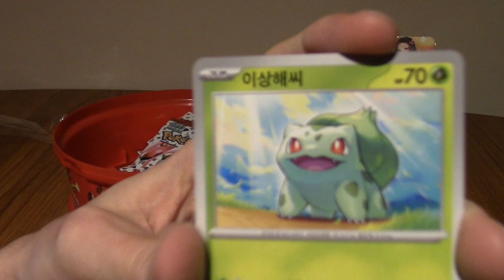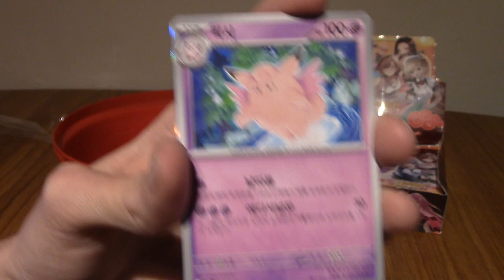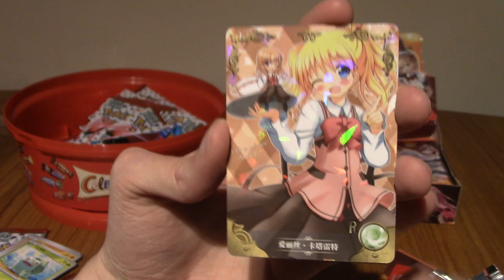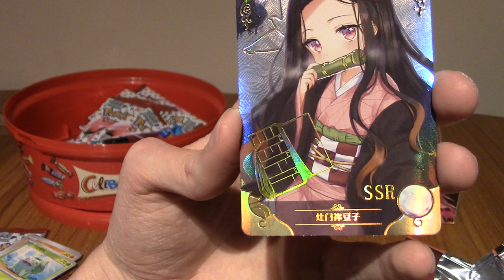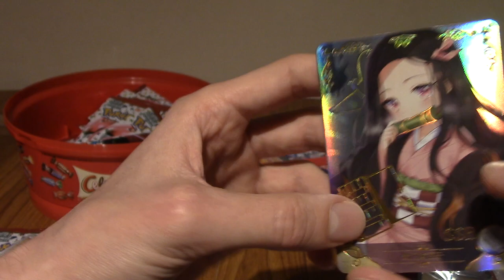ImminentChristmas: Advent Cardendar - Day 2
It's day 2! Time for another two packs of trading cards! What will I get? Will I run out of these descriptions eventually?